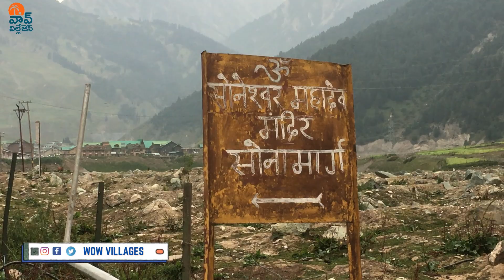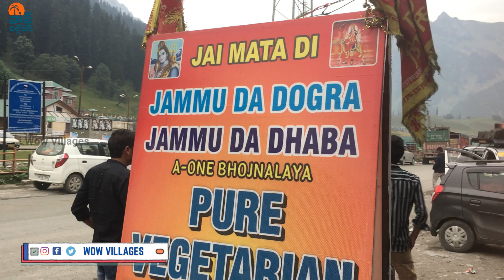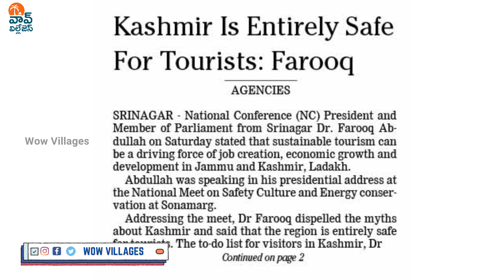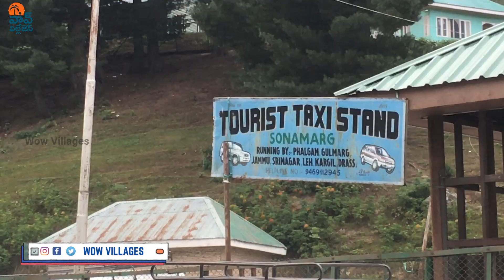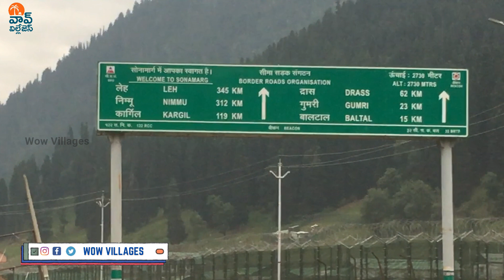Wow Villages in Jammu Kashmir I Telugu Travel Vlog I Sonamarg I Srinagar I D. Ramchandram I